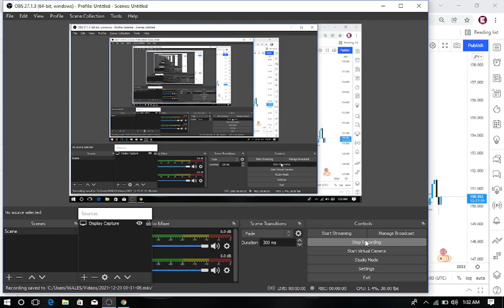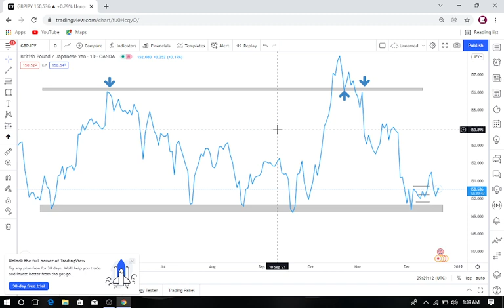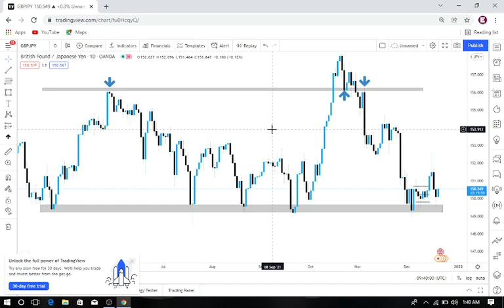JINSI YA KUCHORA SUPPORT NA RESISTANCE KWA USAHIHI ZAIDI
IIUNGE TELEGRAM

Make money while sleeping with this Affliate program Watu weng wanapoteza pesa sokoni kwasababu ya matumizi mabaya ya support na resistance katika forex KATIKA video hii utajifunza ni namna gani unaweza kuchora support na resistance kwa usahihi zaidi